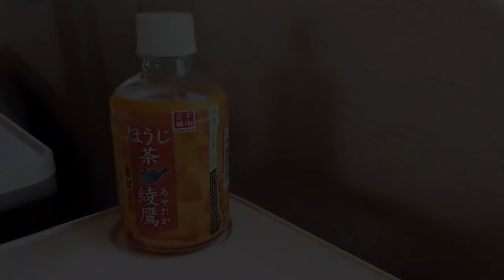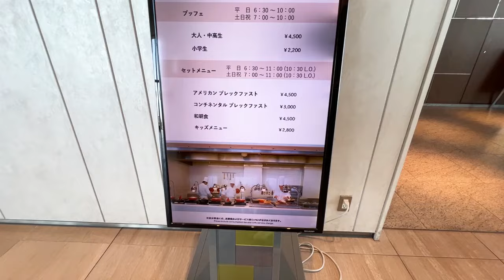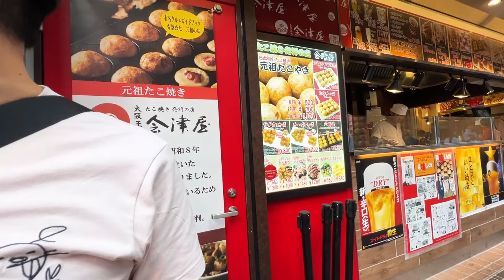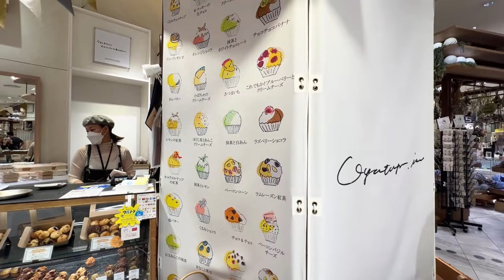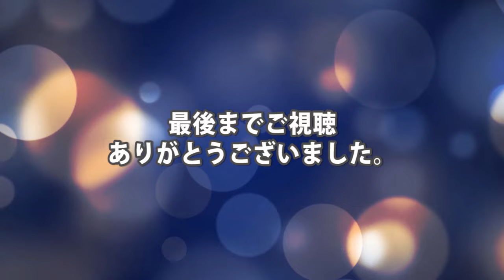弾丸！大阪旅行・あべのハルカスに入り浸り？！大阪マリオット都ホテル＆OSAKAたこ焼マーケット／一時帰国Day9－10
夫と二人で一時帰国・第５弾

年内にこの一時帰国動画は全て公開させたい！
という気持ちで頑張っております💦

今回は弾丸！大阪旅行編です。

去年、私一人で帰省した際も
大阪へ行くことを決めましたが
その時も短くて殆ど観光という観光はしませんでした。

私の中で大阪という場所は、東京より近く…
でも長居はしない場所…

みたいになっています。

アメリカにいて英語を殆ど話さない暮らしをしている
日本人夫婦の日常を綴ったエンタメ系Vlogです。

海外生活の情報や、LIVE配信も不定期ですが

まだまだ小さなチャンネルですが
応援していただけると幸いです💛

▼Instagram（料理やお菓子作りなどの写真を載せています）